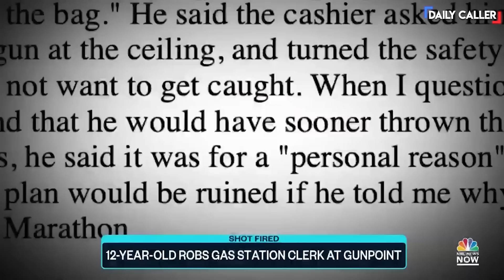12 Year-Old's Armed Robbery Caught On Camera Goes Viral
An armed 12 year-old who robbed a gas station on video went viral on social media... but he's not the only young criminal on the prowl.